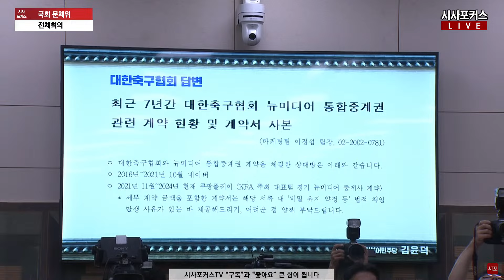정몽규 대한축협회장 향한 민주당 김윤덕 "황제 회장님이라 불러야될것 같아요~ 황제 회장님!"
국회 문체위 대한축구협회 현안질의...정몽규·홍명보 출석 (24.09.24)